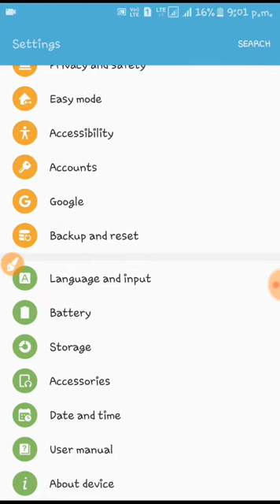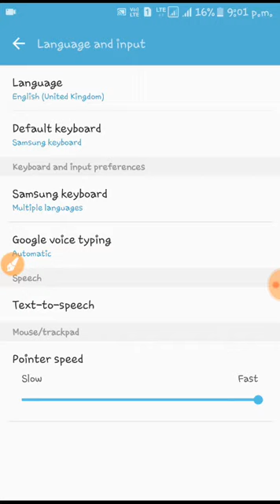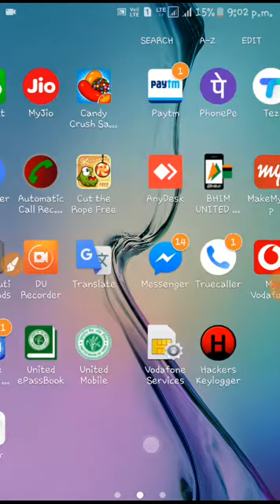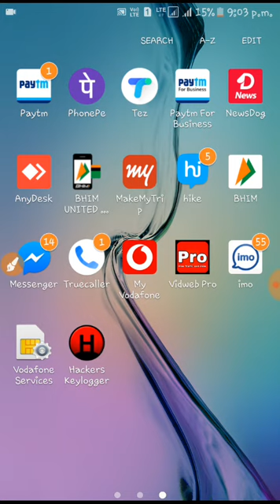নতুন উপায়ে সব কিছু হ্যাক করুন whatsapp, facebook, twitter, imo, other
যে কোনো কিছু হ্যাক করুন একদম নতুন উপায় whatsapp facebook twitter